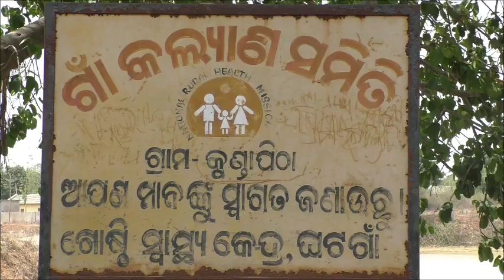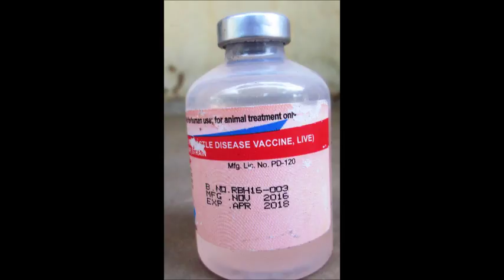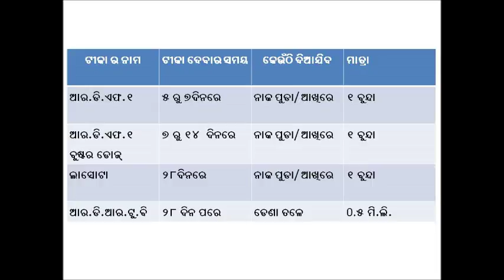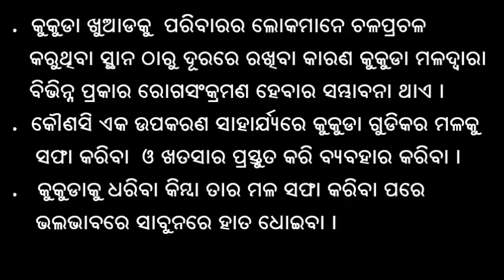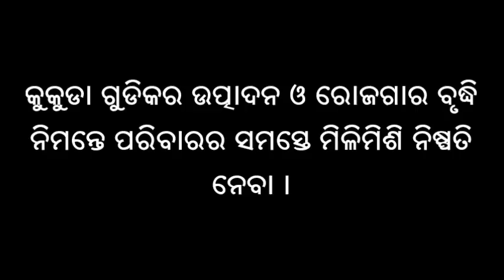chiken Farming 2